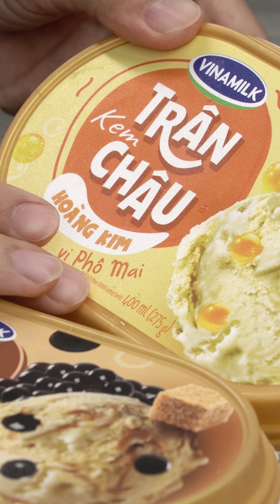Hộp kem đâu mất rồi? MÈO SÀNH ĂN | Shorts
Còn gì sung sướng hơn khi vào những ngày hè nóng nực có hộp kem mát ăn giải nhiệt đúng không cả nhà.
Vinamilk nay có thêm vị trân châu hoàng kim phomai và trân châu đường đen với lớp kem xốp mịn, vị beo béo của sữa hòa quyện cùng các hạt trân châu dẻo dai, ăn cứ gọi là "nhức nách"
Cùng Mèo Sành Ăn review 2 vị kem vô cùng đặc biệt này nhé ^^
- Ủng hộ MÈO SÀNH ĂN đồ ăn vặt, đặc sản các loại, dụng cụ nhà bếp tại Shopee:

- Xem thêm video về "Cách làm trân châu đen bằng bột năng và ca cao cực dễ"

- Biết ơn bạn vì đã xem hết video này!